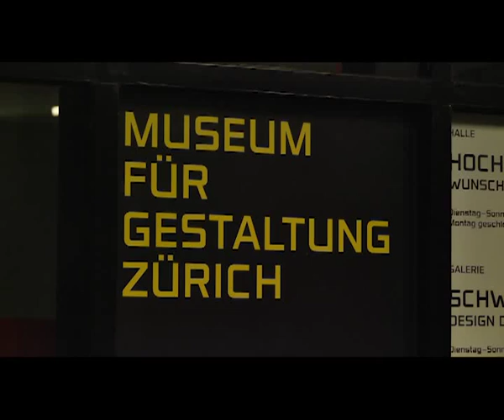TRANSFORM - Christoph Gallio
TRANSFORM

Christoph Gallio          Soprano Sax, Zuspielband
Tobias Gerber            Soprano Sax
Raimund Vogtenhuber   Sampling
René Peier   Schauspiel
Sebastian Hofmann  Mix

Kamera, Schnitt: Josef Dodi Mesacek

Samstag, 10. Dezember 2011, Museum für Gestaltung, Vortragssaal, Ausstellungsstrasse 60, 8005 Zürich